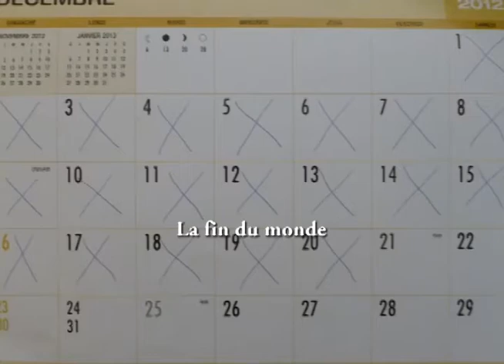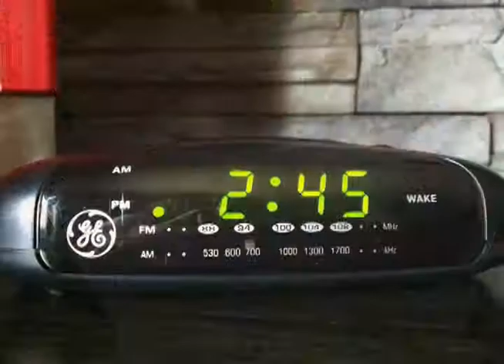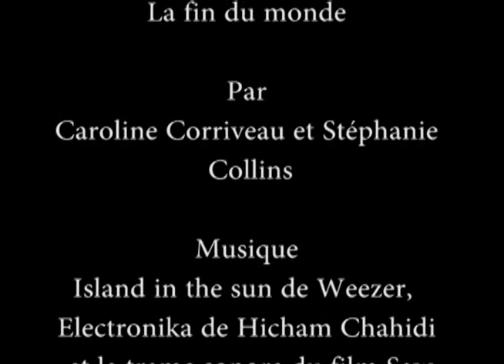Collins Stéphanie 02 Corriveau Caroline 02 TP4